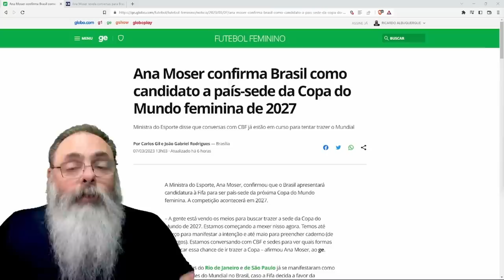GOVERNO LULA quer COPA de FUTEBOL FEMININO de 2027 no BRASIL para ALEGRIA das EMPREITEIRAS